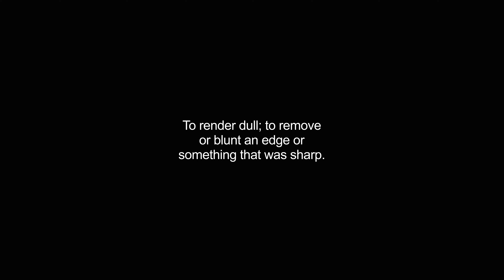dulled video Dictionary meaning and pronunciation